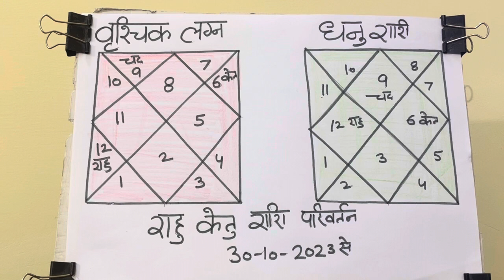वृश्चिक लग्न व धनु राशि राहु केतु राशि परिवर्तन 30-10-2023 से